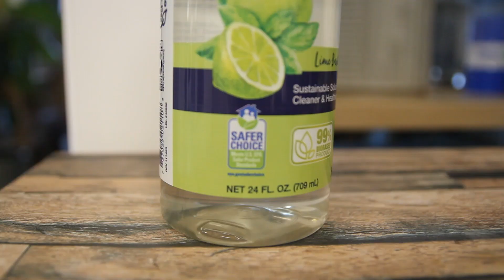EPA's Safer Choice Partner of the Year Award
The Toxics Use Reduction Institute (TURI) is proud to announce that it has been named the 2024 Safer Choice Partner of the Year by the U.S. Environmental Protection Agency (EPA). This prestigious award recognizes TURI's commitment to promoting the use of chemicals and products that better protect human health and the environment.